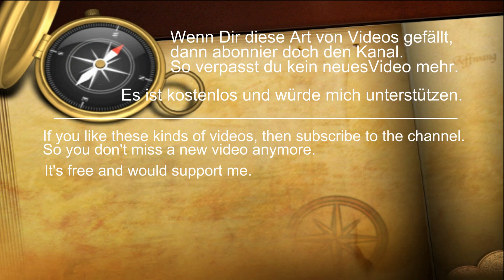Rotterdam Shipspotting - Hafen von Rotterdam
Die Einfahrt vom Hafen von Rotterdam. Hier kommen die Schiffe von der Nordsee in den Hafen oder fahren auf die Nordsee raus und weiter zu den Häfen in der ganzen Welt.
Der Spotterplatz am Balkon van Europa ist sehr bekannt und auch bei den Camper beliebt. Auch eine Imbissbude steht hier.

Schiffe im Video:
Shannon Fisher - Öltanker - IMO 9320489 - Bahamas
Mirror - Containerschiff - IMO 9328041 - Portugal
Dee Fisher - Öltanker - IMO 9318216 - Gibraltar